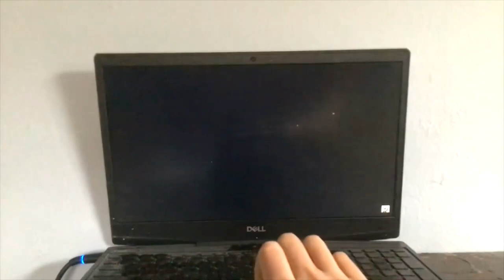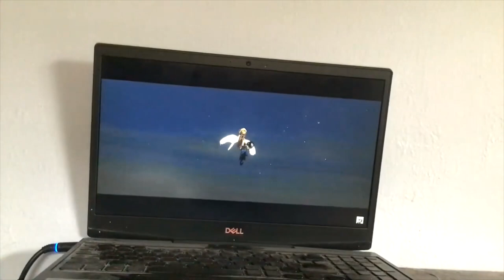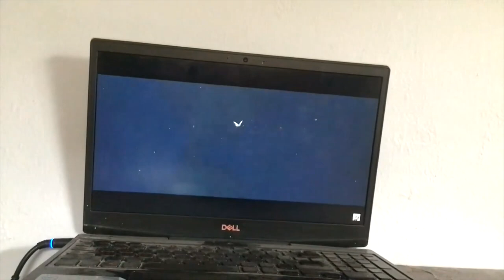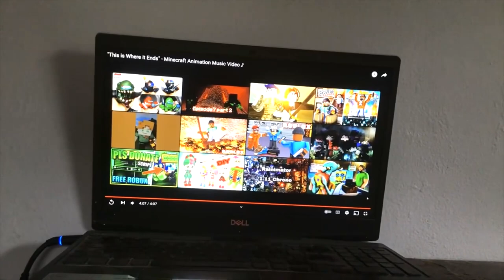CROSSED THE LINE